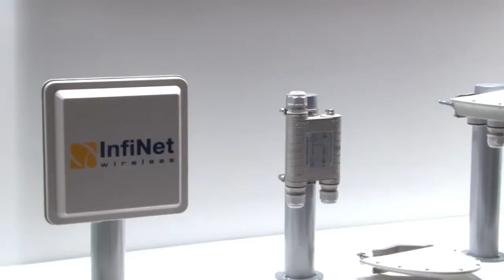Interview with CEO at Infinet Wireless, Dmitry Okorokov at MWC